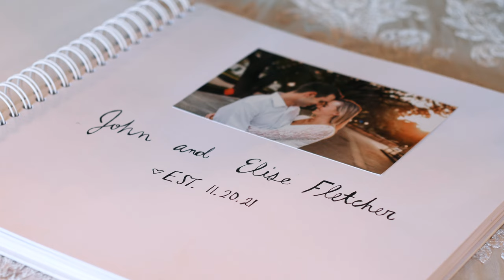Elise & John | Wedding Film | Escondido Golf & Lake Club in Horseshoe Bay, TX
The Team